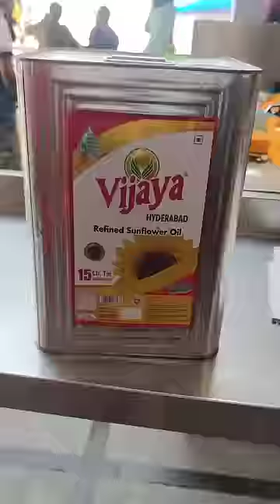What's Your Favourite Sweet Name| Malai kaja 🙋|Busiest Sweet Shop in Hyderabad